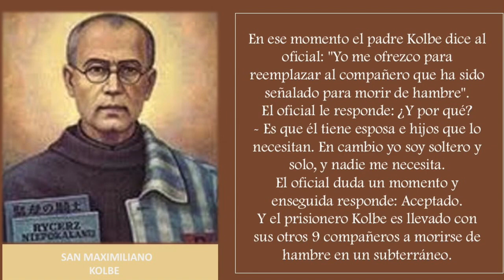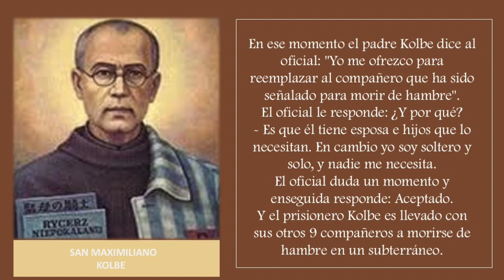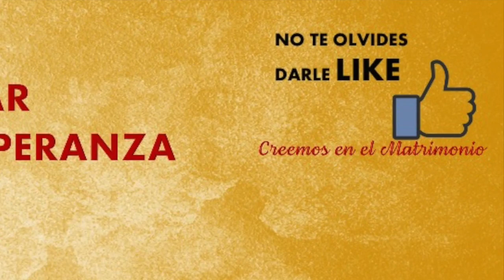MMC SANTO DEL DIA AGOSTO 14 - SAN MAXIMILIANO KOLBE